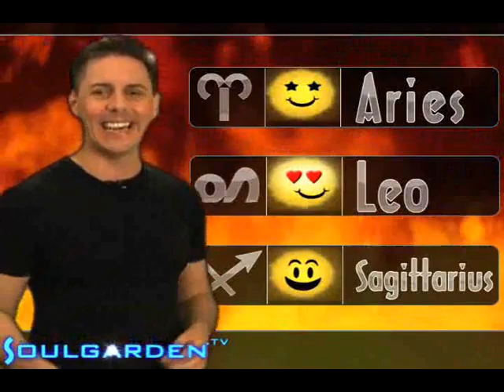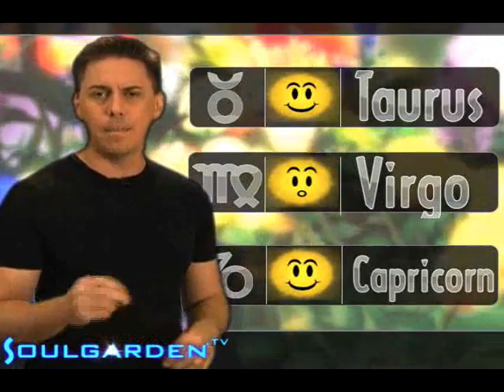Zodiac Weather - Tuesday - 6/01/2010 - Soul Horoscopes